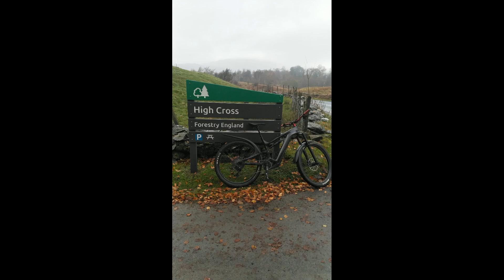Emtb Grizedale High Cross car park towards Parka Moor 05/11/2021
Emtb Grizedale High Cross car park towards Parka Moor 05/11/2021   I was hoping to see some of the boats for records week but the low cloud and drizzly mist meant that the noral view points over Coniston weren't good today